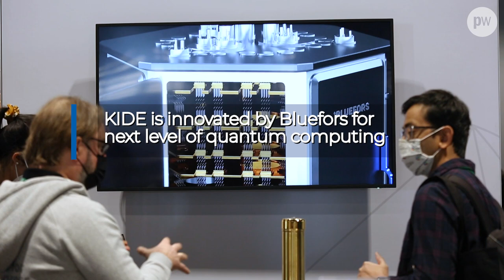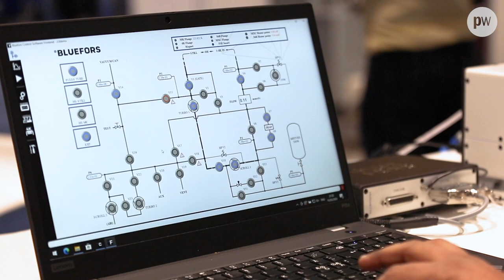Bluefors presents new cooling platform at APS March Meeting 2022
Bluefors presented its new KIDE cooling platform at the 2022 March meeting of the American Physical Society in Chicago. In this video, Bluefors’ Chief Technology Officer David Gunnarsson outlines the benefits to the users of the KIDE cryogenic system, which the company developed in response to the needs of the researchers working in quantum computing. KIDE is named based on the Finnish word for “snowflake” because the cooling platform is hexagonal in shape. With a prototype being developed this year, Bluefors is planning a product launch in 2023.